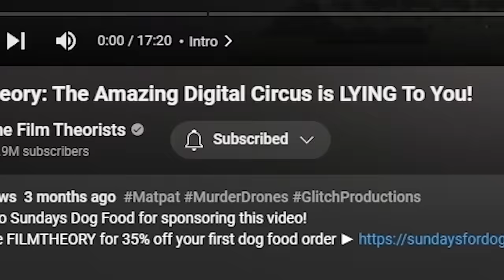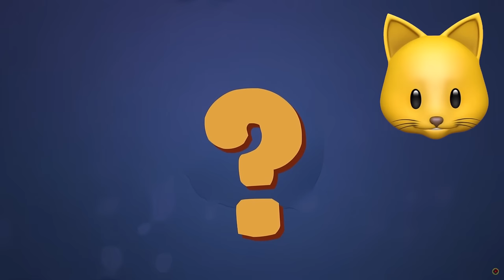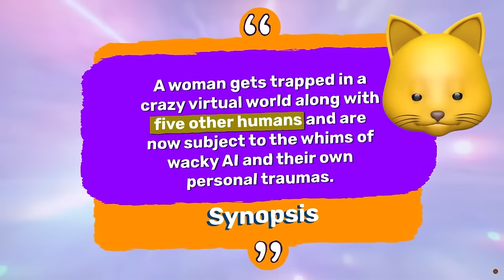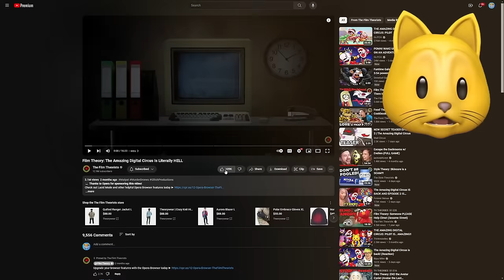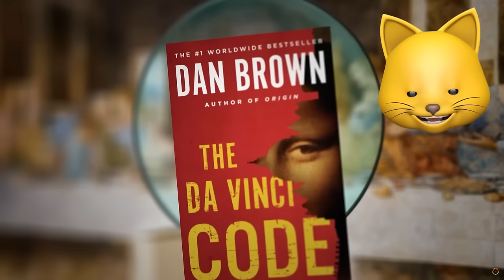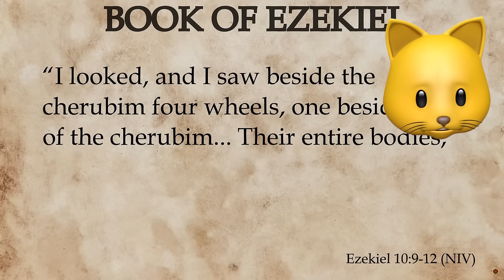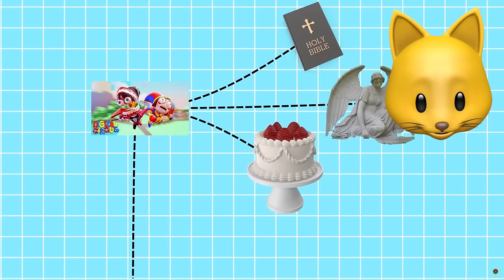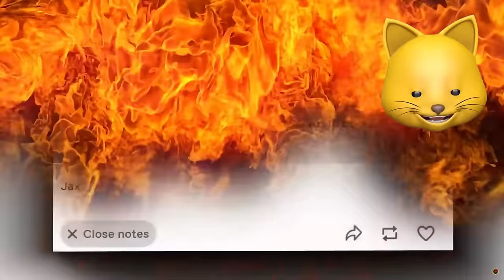The TRUTH About The Amazing Digital Circus Will SHOCK You!